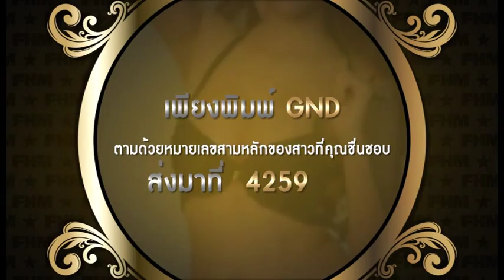FHM Thailand GND 2014 được tài trợ bởi 138.com - Top 10 - Vị trí số 05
Watch out the world's famous slot games!
Trò chơi mới
New Slot games
Trò chơi - Chơi game
Việt Giải Trí
game hay nhat
Vui game - Game vui nhộn
Tỷ lệ cá cược bóng đá - Ket qua bong da - Kết quả bóng đá
Cược thể thao trực tuyến
NHÀ CÁI CÁ ĐỘ UY TÍN
NHÀ CÁI CÁ CƯỢC BÓNG ĐÁ